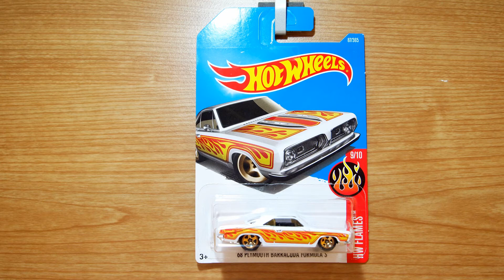[改造]ホットウィール '68 プリムス バラクーダ フォーミュラS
ダイソーの100円缶スプレーで塗装